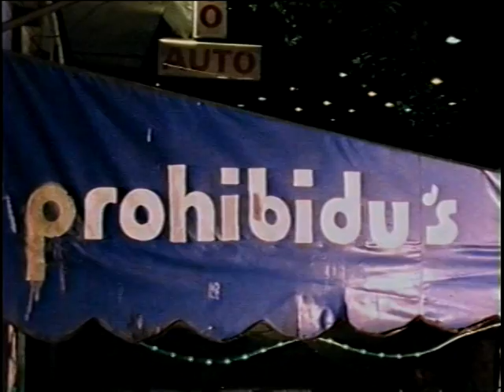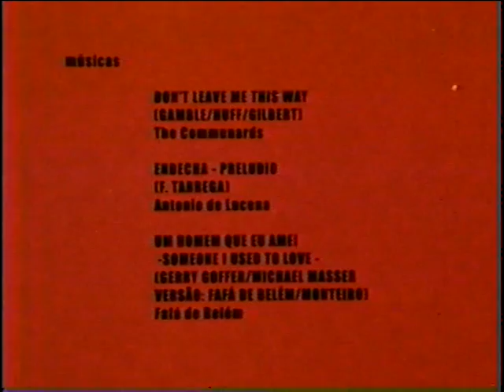PROHIBIDU'S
"Ninguém vai me chamar pra caixa do Bradesco"
Amor e desamor entre uma travesti e um soldado.

Sinopse: Abandonada pelo namorado, Gigi repensa sua vida enquanto se prepara para um show de transformismo na histórica boate Prohibidu´s
Gênero: Ficção - Cor - 7' - 16mm
Direção e Roteiro: Júlio Maria Pessoa
Elenco: Fernando Coimbra, Fafá de Belém, Andréia di Maio, Emanoel Barreto
Produção: André Francioli
Fotografia: J. Lopes
Montagem: Carolina Agabiti
Som Direto: Daniela Carneiro
Edição de Som: Márcio Miranda Perez